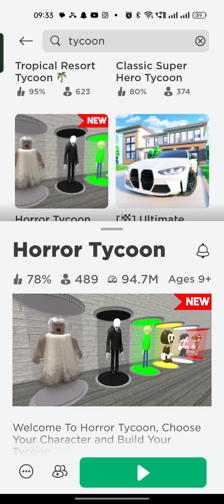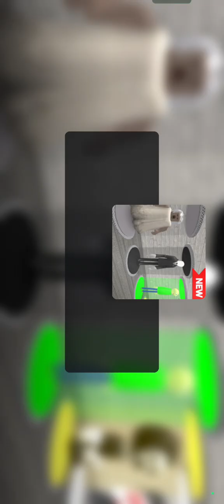internet nahin aaya isliye pura nahin kar paye